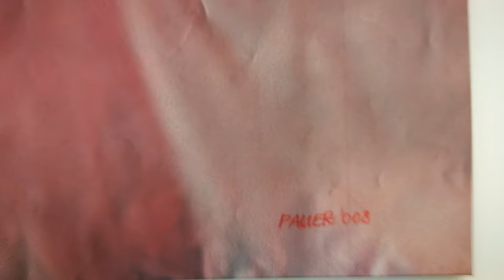Pauer Gyula: Pszeudó festmények, 2021, acb galéria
Pauer Gyula
Pszeudó festmények
szöveg: Pauer Emanuel
megnyitó: Fenyvesi Áron, Pauer Emánuel, Pauer Gellért
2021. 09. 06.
acb galéria, Budapest